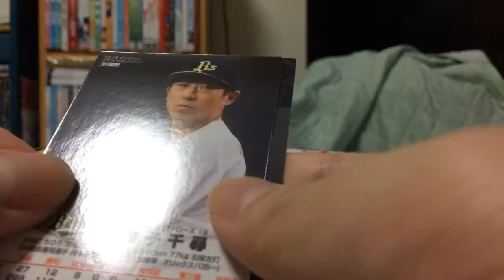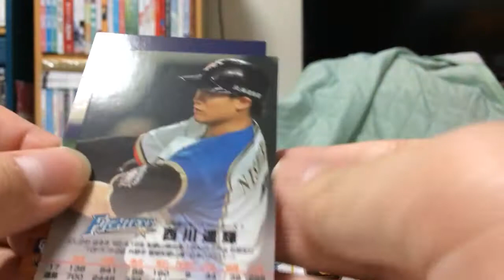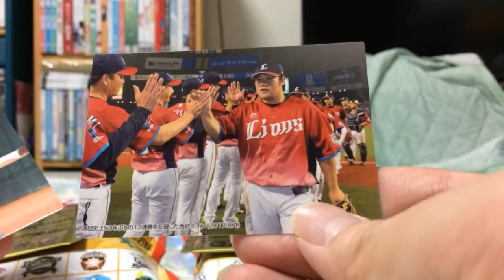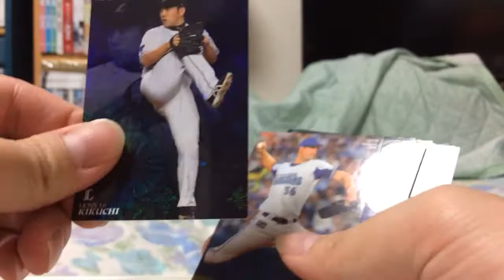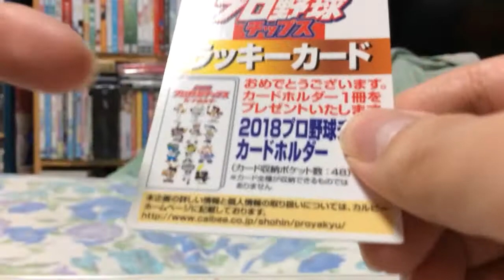【開封】ラッキーカード!! プロ野球チップス2018 第1弾10パック!!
カルビープロ野球チップス10パックの開封です。なんとラッキーなことに…ぜひご覧ください！